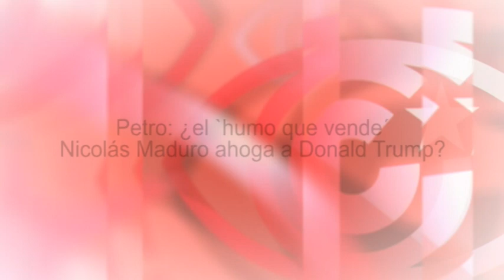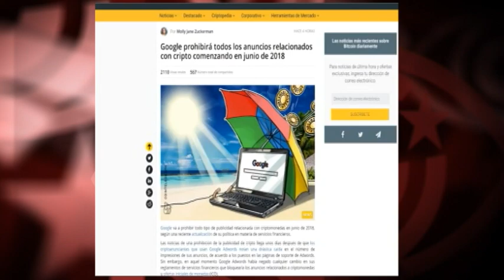Petro: ¿el `humo que vende´ Nicolás Maduro ahoga a Donald Trump?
Cubainformación TV – Basado en un texto de Misión Verdad.- El terrorista informativo Daniel Lozano, corresponsal en Caracas del diario español “El Mundo”, aseguraba hace unos días que el Gobierno de Venezuela está "vendiendo humo” con su nueva criptomoneda, el Petro. Edición: Ana Gil. Fuente